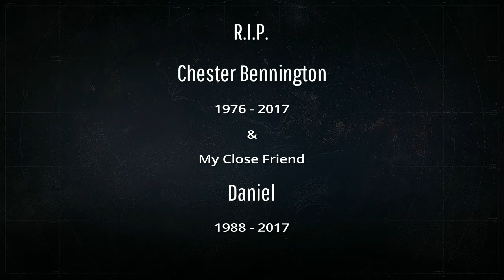Destiny 2 - Linkin Park - Tribute - Leave Out All The Rest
Dedicated to my very close friend Daniel that passed away this year & Linkin Parks Chester Bennington who lost his close friend Chris Cornell of Soundgarden R.I.P. to you all.

Linkin Park "Leave Out All The Rest" off of the album MINUTES TO MIDNIGHT. Directed by Joe Hahn.